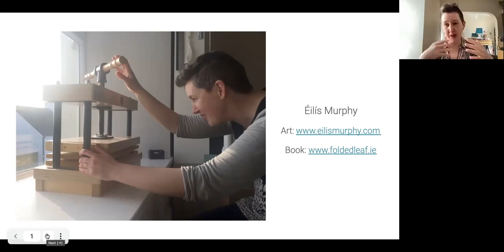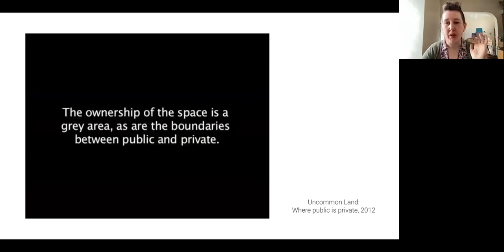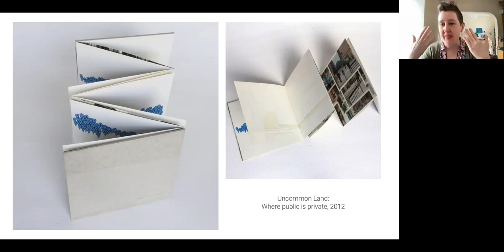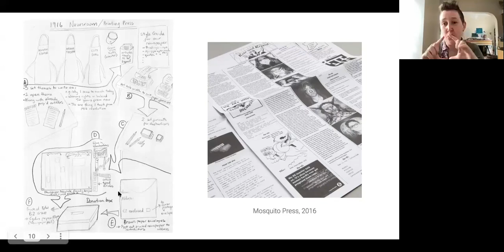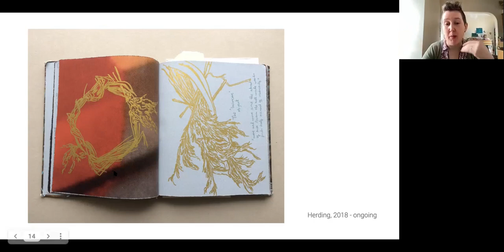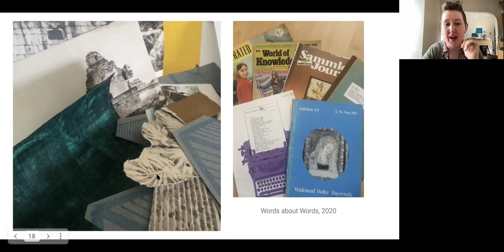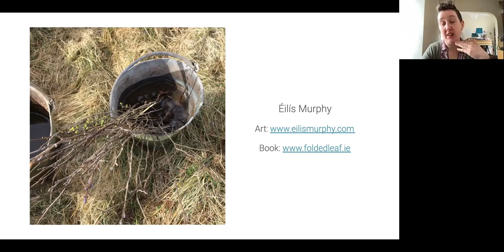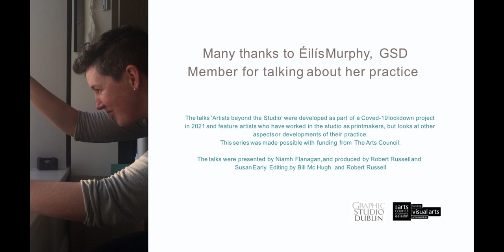Artists Beyond the Studio 9, Eílís Murphy, Graphic Studio Dublin, 2021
Artist Eílís Murphy talks the world of artist book makers world and the hidden narratives in her work.